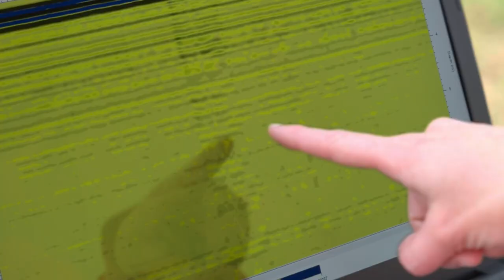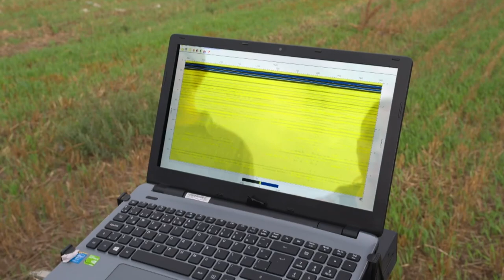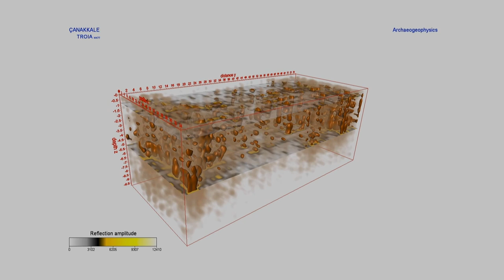Ruins As Ancient As Troy Are Right Beneath Their Feet! | Hunting Atlantis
Using a radar to search underground without digging, researchers discovered they are standing on top of an ancient city. These ruins could be the biggest clue to discovering what happened to Atlantis!